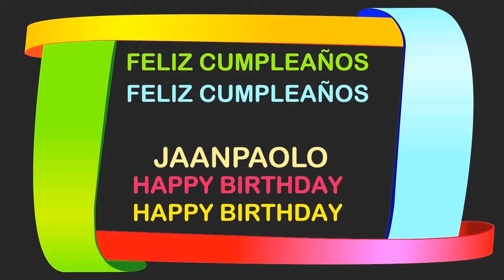JaanPaolo Birthday Postcards & Postales